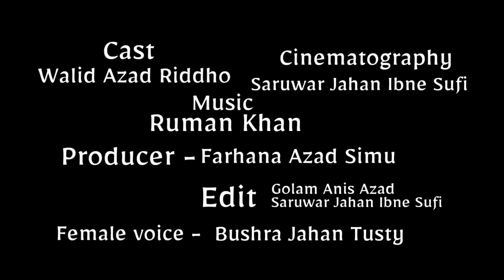Vejapata | A Film By Golam Anis Azad | Drishsho Kolpo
Synopsis: A boy wants to make a leave by  mud  but is forbidden. The boy died of mental exhaustion.

Cast | Walid Azad Riddho
Cinematography | Saruwar Jahan Ibne Sufi
Music | Ruman Khan
Female Voice | Bushra Jahan Tusty
Producer | Farhana Azad Simu